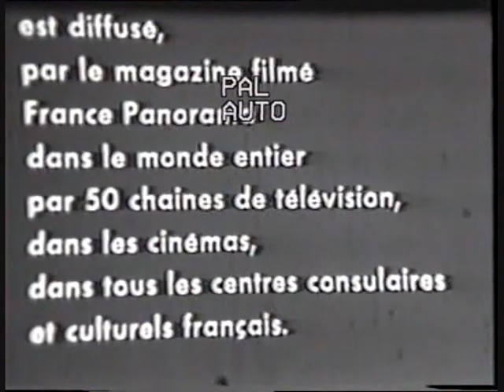Michel Sogny on TV Archived Document France Panorama English version 1975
ARCHIVES MICHEL SOGNY